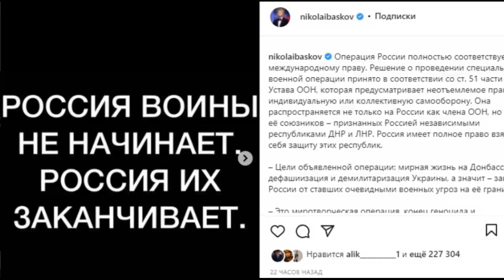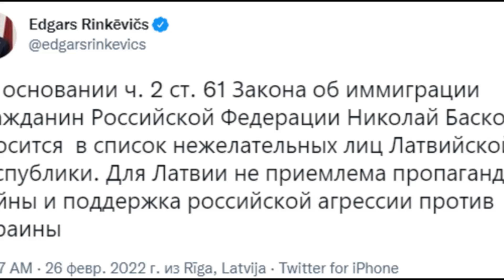БАСКОВ ПОДДЕРЖАЛ РОССИЮ И ВЫСТУПИЛ ПРОТИВ УКРАИНЫ.. НЕ ПОДДЕРЖИВАЕМ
По словам Баскова, решение о вводе российских войск в Украину «полностью соответствует международному праву».
«Решение о проведении специальной военной операции принято в соответствии со статьёй пятьдесят один части семь Устава ООН, которая предусматривает неотъемлемое право на индивидуальную или коллективную самооборону», — заявил Басков. Он добавил, что Россия, признав ЛНР и ДНР, «имеет полное право взять на себя защиту этих республик». «Это миротворческая операция, конец геноцида и предотвращение нападения на Россию. Это самозащита России и защита её союзников», — заявил певец